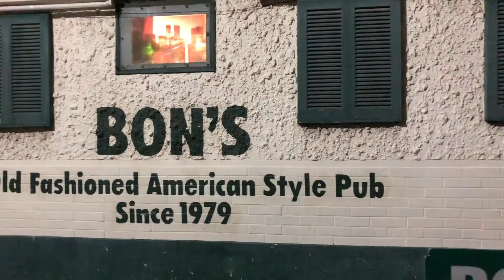#3 While in Japan | A GLIMPSE OF SHINJUKU | Cuong Tran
a glimpse of shinjuku's vibe.

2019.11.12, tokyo